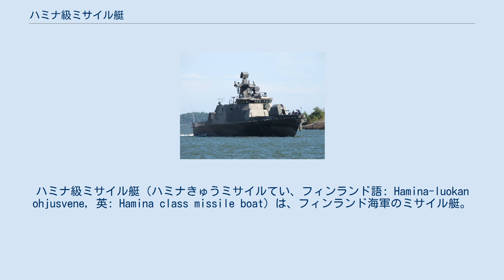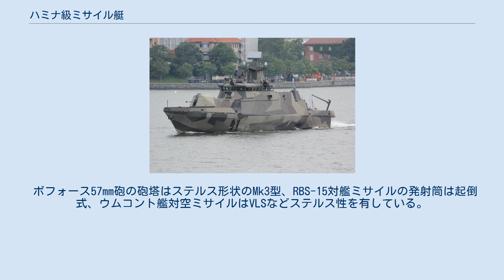ハミナ級ミサイル艇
ハミナ級ミサイル艇（ハミナきゅうミサイルてい、フィンランド語: Hamina-luokan ohjusvene, 英: Hamina class missile boat）は、フィンランド海軍のミサイル艇。
1998年-2006年に4隻建造された。
 フィンランドのミサイル艇は、対艦ミサイルによる対艦戦、機雷敷設、ソナーを備え対潜水艦戦など多用途に使用できるように考慮されており、都市名が付けられている。
 前級のラウマ級を原型としているが、ステルス性への配慮が導入され、個艦防空ミサイルにより防空能力は強化され、ANCS-2000 戦闘調整システムによってシステム艦としての構築が行なわれている。
 アルミニウムと炭素繊維などの複合材料で軽量に造られており、艦橋など構造物には傾斜がかけられ、レーダー吸収材を使用している。
艦橋・戦闘指揮所など重要部には装甲が施されている。
 ウォータージェット推進により、浅海面での航行および高速力と優れた運動性を発揮する。
 ボフォース57mm砲の砲塔はステルス形状のMk3型、RBS-15対艦ミサイルの発射筒は起倒式、ウムコント艦対空ミサイルはVLSなどステルス性を有している。
艦対空ミサイルは、前級の歩兵用携帯式の艦載型サドラルから個艦防御（ポイントディフェンス）用に開発されたウムコントへと能力が向上している。
 83 ポリ（Pori）